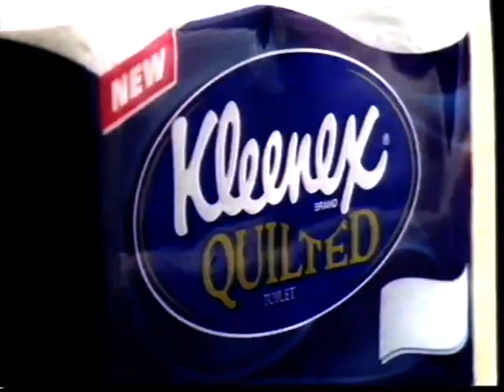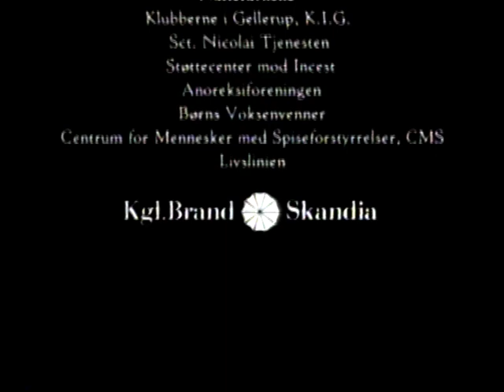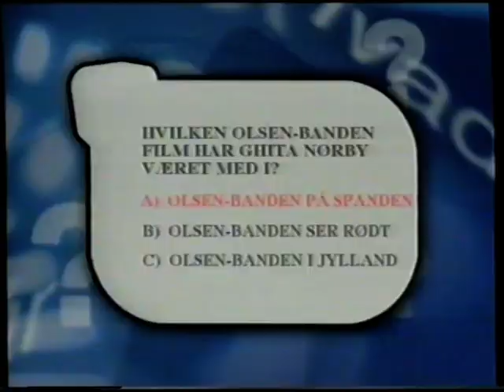TV Danmark reklamer fra 1997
Inklusive reklamer for Oma, Kleenex toiletpapir, Glyngøre pålæg, meget lang anti-volds infomercial med Inderst Inde af Søs Fenger, Collstrop træ, tegnefilmen Anastasia, Speed 2 på video, Bamseline Energy, og L'easy.